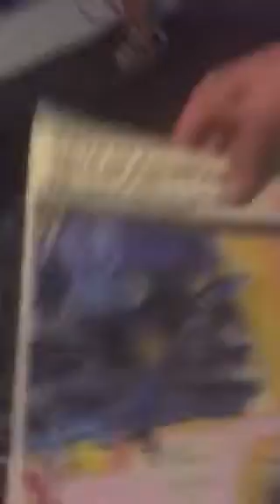Suppah steals Dan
Suppah Wicked
2018
Stealy